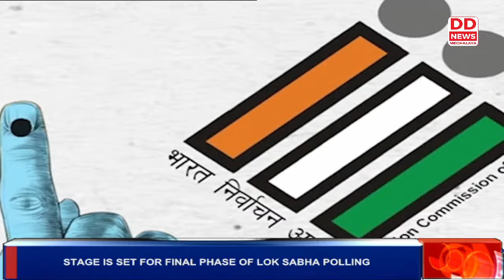IT SEIZES A RECORD 1100 CRORE RUPEES IN CASH DURING GENERAL ELECTION 2024